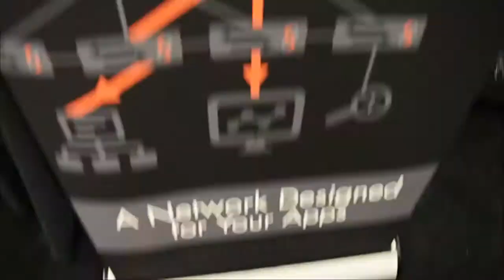Kevin Deierling, Mellanox - OCP Summit - OCPSummit16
01. Kevin Deirling, Mellanox, Visits theCUBE!. (00:20)
02. Give Us Your Perspective On How The Show Has Changed. (00:44)
03. Tell Us About Your Big Announcements This Week. (01:22)
04. Talk About What Mellanox Saw And Why The Networking Is So Important. (01:54)
05. How About The Switching To OCP. (02:50)
06. Why Is The Next Wave Ready To Launch. (03:46)
07. What Have You Done To Show Leadership. (05:09)
08. What Is Netflix Doing To Move Forward. (06:00)
09. What's Happening On Internet Things Putting Stress On The Network. (07:16)
10. What Are The Significant Impacts Of Flash. (08:10)
11. How Does Mellanox Stay Involved In So Many Pieces And Make Money. (09:13)
12. What Is The Next Big Hurdle For You To Overcome. (10:42)
13. What About The Competative Landscape. (12:08)
14. Consorcio Versus Open Source. (13:18)

Pushing networking space into the future

by Gabriel Pesek | Mar 10, 2016

As the OCP U.S. Summit 2016 continues, a big part of the excitement is in finding out how each company responds to announcements made by its partners and competitors. Microsoft’s new Software for Open Networking in the Cloud (SONiC) networking OS system is responsible for a significant chunk of that buzz, but discussions of the infrastructure allowing these new implementations have their own activity going.

Jeff Frick and Stu Miniman, cohosts of theCUBE, from the SiliconANGLE Media team, sat down to speak with Kevin Deierling, VP of marketing at Mellanox Technologies, Ltd., about what he sees as major developments in the field right now and where things will be going in the near future.

OCP expansion

Deierling started off by noting how much growing interest there is in the OCP event and its related subjects, as well as how many innovators were present to generate more activity. Mellanox had its own share of announcements at the convention, including developments with adapters, establishing a partnership with Cumulus Networks, Inc., addressing Microsoft’s new SONiC system, and more.

Asked what he saw as some of the biggest changes for open computing recently, Deierling said, “We’re seeing a change [from] a compute-centric infrastructure to a network-centric infrastructure,” and he noted higher-scale bandwidth handling as one of the leading factors contributing to these shifts. “This 25/50/100 [gig] space is going to be huge,” he stated.

Storage and scaling

In addition to networking models making big steps, Deierling identified storage as playing a major role. “I think one of the key things is storage … The infrastructure upgrade here is really pretty transparent … You don’t have to rip and replace, just swap out a transceiver.”

He pointed to Netflix, whose popular but bandwidth-heavy services have pushed a number of innovations, as being an early enterprise to pick up on a fundamental part of the puzzle. “I think what Netflix recognized is … you have to scale very quickly.” From their basic model to the distribution across various platforms, including mobile and its countless Internet of Things (IoT) linkages, Deierling reinforced the position that finding ways to improve data-processing turn-around will be absolutely essential over the next few years.

“There’s a ton of things that are going to be generating data … that people don’t even recognize … All that data needs to get to a data-center, get processed and redistributed,” he said. One way to address this is with composable infrastructures, which have been gaining visibility as their viability increases. As Deierling put it, “You can take the best hardware platforms, the best software platforms … and it depends on what you want to do … you can put them together to meet your use-cases.”

Looking forward, Deierling was eager to meet the challenges of networking, which he saw as inevitably moving to wider and wider bandwidth. Moving from challenges getting the standards for 25-gig and 50-gig implemented by the IEEE to the future, he said, “We know that we’re not going to stop there, we know that 200-gig and 400-gig are on the horizon.”